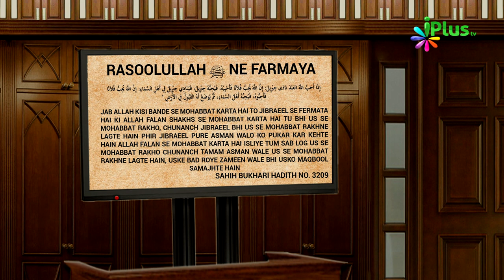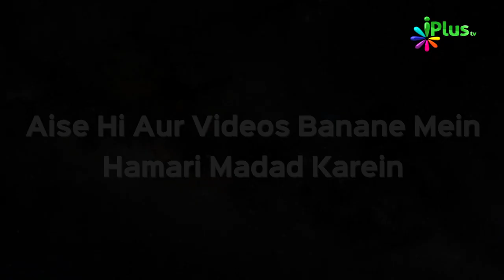Muhabbat Paida Karne Wala Wazifa | Khabrein Islam Ki Adalat Mein 76 | Shaikh Hashim Daryabadi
Muhabbat Paida Karne Wala Wazifa | Khabrein Islam Ki Adalat Mein 76 | Shaikh Hashim Daryabadi | iPlus TV